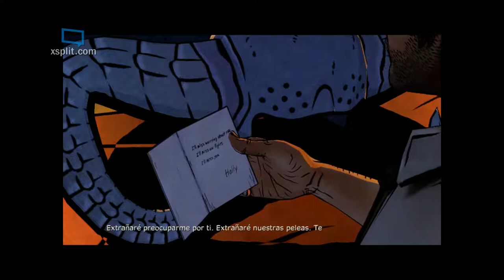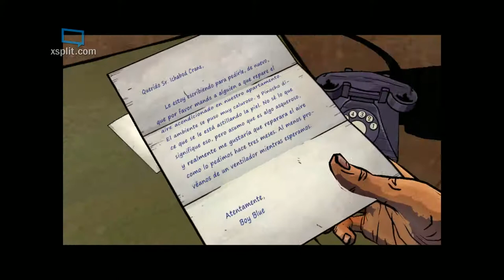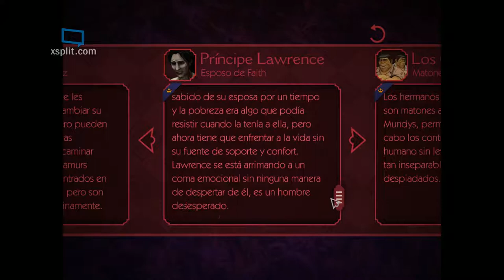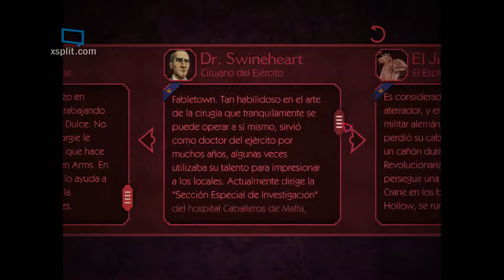THE WOLF AMONG US: LOS LADRONES DE TAXIS #9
HOLAA GENTEEE, POR FINNNNNN VOLVIMOS CON ESTA SERIE RE COPADA QUE VAMOS A INTENTAR SEGUIR SUBIENDO HASTA TERMINARLA AL IGUAL QUE PAPER PLEASE Y MINECRAFT ¡UN ABRAZO! :D.